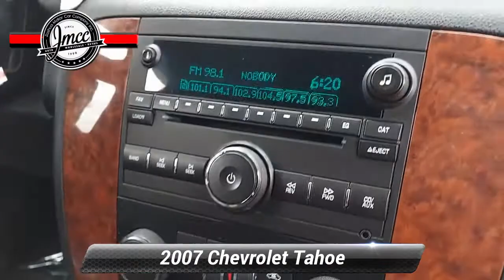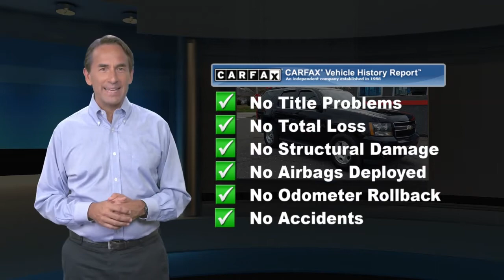Used 2007 Chevrolet Tahoe LT, Pennsauken, NJ 341028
[RLVID:905:a27d7f34976f05a9:6b1566a3d05d9361:1]